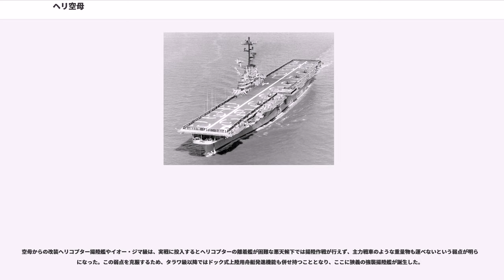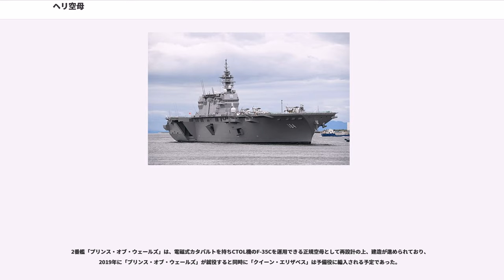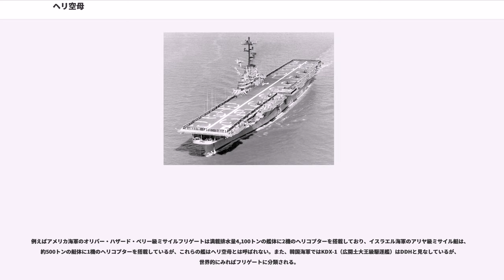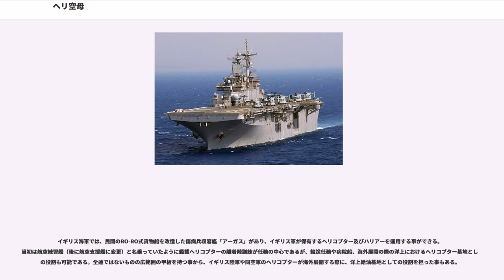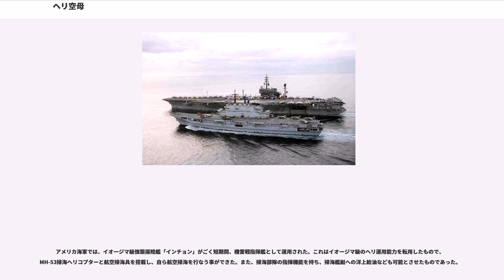ヘリ空母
ヘリ空母（ヘリくうぼ、Helicopter carrier）とは、ヘリコプターを運用することを主目的とした航空母艦。

ヘリ空母とは、複数のヘリコプターを搭載し、それを離着させられる飛行甲板や格納庫などを備えた空母。新聞社やテレビ局は強襲揚陸艦や複数のヘリコプターを搭載する艦もヘリ空母と便宜上呼称している。

ヘリ空母と強襲揚陸艇は、ともに平滑な航空機発着用甲板を持ち、外観や機能の一部も似ているが、受け持つ任務が異なる。ヘリ空母は搭載するヘリコプターで哨戒・対潜戦、短距離離陸垂直着陸機（STOVL機）による防空を主任務とし、上陸作戦の支援もするが、シーレーンを脅かしたり自艦や艦隊を狙う敵潜水艦を排除するための艦である。一方、強襲揚陸艇は上陸部隊、上陸用舟艇や車両の輸送と発進、搭載するヘリコプターなどの航空機による上陸戦支援、そしてヘリコプターに兵員を乗せ空挺作戦に使用するなど海から陸への各種作戦の参加部隊の母艦となることが任務である。

ヘリコプター運用能力を持つ通常の艦船（アーレイ・バーク級ミサイル駆逐艦IIAやあきづき型汎用護衛艦など）や、整備運用能力を持たないおおすみ型輸送艦のような艦はヘリ空母と呼ばれない。STOVL機の運用を第一義に考えられているものは「軽空母」と呼ばれる。

ヘリコプターの実用第1号は1939年にアメリカで初飛行した、シコルスキーVS-300である。アメリカ海軍はすぐにヘリコプターを対潜哨戒や救難に使用した。
第二次世界大戦後ヘリコプターが発達し搭載力が増大するにつれ、太平洋戦争で大規模な揚陸作戦を何度も経験したアメリカ海軍はヘリコプターを使用した迅速な揚陸作戦の検討を開始した。この案に沿って朝鮮戦争後の1955年に、余剰になっている護衛空母「セティス・ベイ」を強襲ヘリコプター航空母艦 (CVHA) に改装することが行なわれた。更に1959年から正規空母のエセックス級3隻（「ボクサー」、「プリンストン」、「ヴァリー・フォージ」）の固定翼機運用能力を撤去して揚陸艦に改装した。これらボクサー級強襲揚陸艦は満載排水量3万トンに達し、ヘリコプター30機とアメリカ海兵隊の兵員約1,500名を収容でき、ヘリコプター揚陸艦 (LPH) と呼ばれるようになった（1959年に「セティス・ベイ」もLPHに類別変更）。

同様にイギリス海軍においてもコロッサス級軽空母2隻（「オーシャン」、「シーシュース」）を空母の類別のまま第二次中東戦争においてヘリコプター揚陸任務に用いて成功をおさめ、この成果を基に余剰となったセントー級軽空母3隻（「アルビオン」、「ブルワーク」、「ハーミーズ」）をコマンド母艦（commando carrier・イギリス海軍のLPH）に改装して運用した。

この輸送・揚陸能力や飛行甲板・艦橋配置などの外観は、その後、アメリカで新造された強襲揚陸艦のイオー・ジマ級7隻（1961年、満載排水量18,000トン）、タラワ級5隻（1976年、満載排水量39,000トン、LHA）、ワスプ級7隻（1989年、満載排水量40,000トン、LHD）、アメリカ級（2012年、満載排水量45,000トン、LHA）に引き継がれている。またこれら強襲揚陸艦はヘリコプターに加えSTOVL機のハリアーIIも運用できる。

空母からの改装ヘリコプター揚陸艦やイオー・ジマ級は、実戦に投入するとヘリコプターの離着艦が困難な悪天候下では揚陸作戦が行えず、主力戦車のような重量物も運べないという弱点が明らかになった。この弱点を克服するため、タラワ級以降ではドック式上陸用舟艇発進機能も併せ持つこととなり、ここに狭義の強襲揚陸艦が誕生した。

イギリス海軍はV/STOL機運用能力を抑えヘリコプター運用能力を重視したLPH「オーシャン」（1998年、満載排水量20,000トン）を建造し、揚陸作戦能力を維持している。イタリア海軍はV/STOL機運用能力の無いサン・ジョルジョ級強襲揚陸艦3隻（1987年、満載排水量約8,000トン、ヘリコプター3 - 5機）を保有している。

2018年現在、フランス海軍のミストラル級強襲揚陸艦、オーストラリア海軍のキャンベラ級強襲揚陸艦、韓国海軍の独島級揚陸艦など、この種の艦船は増加傾向にある。

ロシア海軍も強襲揚陸艦を必要としており、フランスにミストラル級2隻の建造を発注（2012年2月1日に1番艦が起工）、また2隻を自国でライセンス生産する計画を持っているが、ロシア海軍はこの艦に攻撃・防衛のための対空・対艦・対潜ミサイルの搭載を求めて...